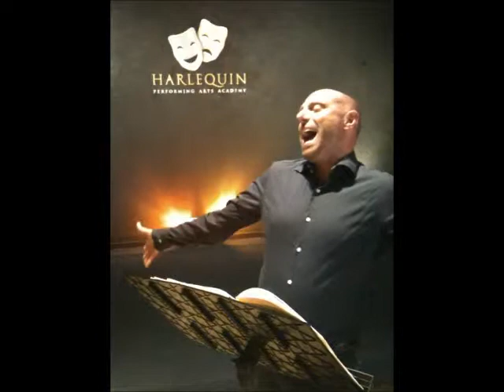John Barr - Just in Time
John Barr performing Just in Time at the Harlequin Performing Arts Academy accompanied by John Donovan